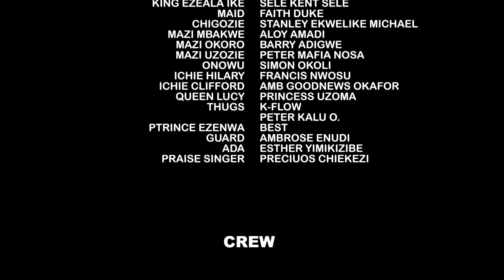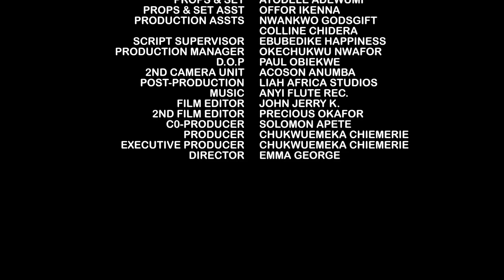They Bully D King's Chef Cos He Refuse To Kill D King Not Knowing He Is D Crown Prince "11&12 - 2022